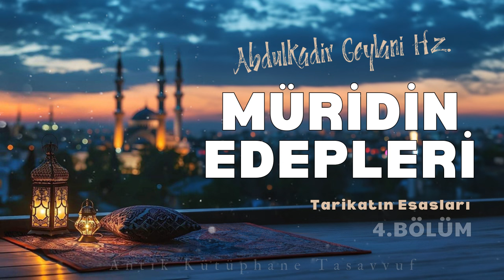Müridin Edepleri | Abdulkadir Geylani Hz. | Sesli Kitap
Abdulkadir Geylani Hz. nin ''Tarikat Esasları'' isimli Kitabını bölümler halinde yorumlamaya devam ediyoruz.
Tarikatın esasları hakkında bilgi veren eser Tarikatın önemi, Müridin edepleri ve Şeyh'in yapması gerekenler hususunda bilgi vermektedir. Müridin Edepleri hakkında Abdulkadir Geylani Hz.'i, zaruret olmadıkça Şeyhinin yanında konuşmamalı, kendisi ile ilgili olayları anlatıp açıklamamalıdır.'' diyerek başladığı eserde, Şeyhe Karşı edeplerle devam etmiştir. Edebin ''Şeyhe İnanmak ve Güvenmek'' olduğunu vurgulayan Abdulkadir Geylani Hz., müridin Şeyh üzerinde ki tesirine ve varsa önyargılarına da değinmektedir.
Tarikatin Esasları isimli Kitabın kanalımızda yayınlanmış olan bölümlerine ve Abdulkadir Geylani Hz nin Sesli Kitap arşivine aşağıda bulunan oynatma linkinden erişe bilirsiniz.